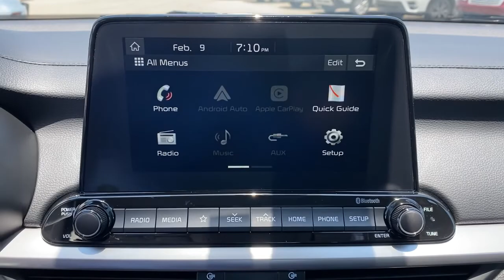2021 Kia Forte Tulsa, Broken Arrow, Owasso, Bixby, Green Country, OK K21904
Snow White Pearl New 2021 Kia Forte available in Broken Arrow, Oklahoma at Ferguson Superstore. Servicing the Tulsa, Owasso, Bixby and Green Country, OK area.

Ferguson Superstore
1601 N Elm Place

$2,000 off MSRP! 2021 Kia Forte LXSPriced below KBB Fair Purchase Price! 29/40 City/Highway MPGAt Ferguson, we are Upfront and Simple. We offer our best price to everyone, the first time. The only additional fee you pay is a $379 documentation charge. Price includes: $1500 - Kia Customer Cash. Exp. 07/06/2021